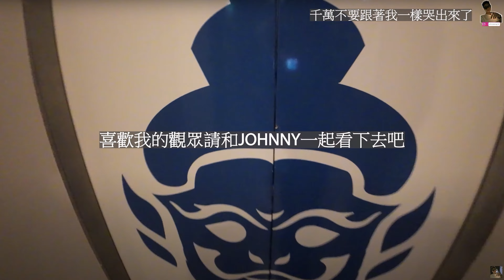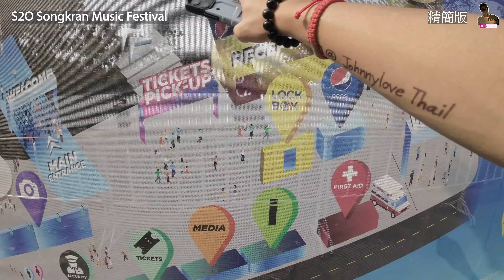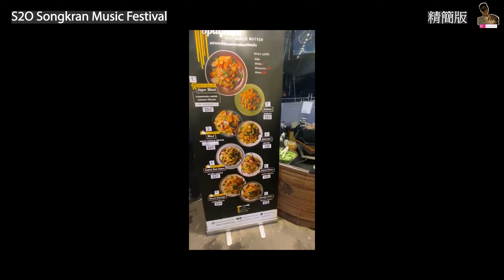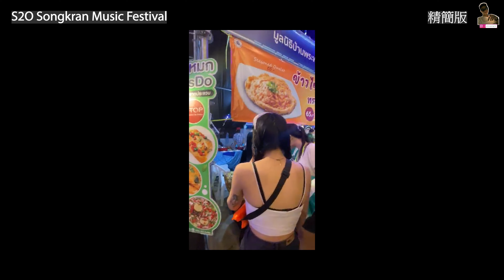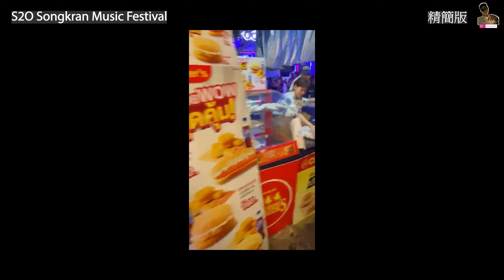曼谷潑水節2023｜S20 Songkran Music Festival狂歡與音樂的絕美結合！全程記錄分享｜曼谷旅居生活179天@johnnylovethail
本集內容:與外國的數位朋友一起參與曼谷最大型的音樂潑水節活動#S20songkranmusicFestival.
站在最前排的我.整天的行程記錄並拍攝下來.包括表演開始前如何進入場地.還有展示泰國各位的工作人員努力準備.希望令到大家享受最好的節日氣氛.過程當中.很多精彩驚險的畫面.例如有.爭奪美女DJ衣服畫面.遇上香港人共同為香港加油.也有與美女勁歌熱舞.當然不少得大家跟隨著音樂瘋狂舞動跳躍.互相展現舞步技巧.
音樂節名稱: S20 songkran music Festival.

影片推薦:

【曼谷酒店2023推介 】奢華酒店：The Salil Hotel Riverside｜清幽環境｜接近曼谷打卡景點｜河濱夜市｜曼谷旅居生活18天 @johnnylovethail

【熱門推薦】曼谷新酒店2023 ｜震撼酒店開箱｜The Unicorn Phayathai｜頂級觀景｜BTS站旁｜曼谷旅居生活232天！ 泰國 旅遊 曼谷 @johnnylovethail

【曼谷 海鲜市場】 吞武里大型海鮮市場｜首度嚐鮮肥美口感｜難以形容的享受｜外國遊客爭相尋味｜曼谷旅居生活第21天#bangkok 海鮮市場 曼谷旅遊 @johnnylovethail

【曼谷 夜生活】我帶你體驗獨一無二的晚上｜曼谷 考山路 ｜Route66 ｜曼谷旅居生活第128天｜ bangkok 夜生活 曼谷 @johnnylovethail

【泰國佛牌無私分享】 破解2024年最新泰國佛牌騙局｜ 不想成為下一個受害者 ｜進來仔細收聽整集內容 泰國佛牌 佛牌 曼谷2024 @johnnylovethail

【曼谷Asiatique】河濱夜市 重新開幕第一天｜迪士尼100周年｜河濱夜市十週年同慶｜煙花表演祝賀｜星戰 Marvel打卡點不容錯過 ｜曼谷旅居生活157天  @johnnylovethail

曼谷必看攻略！曼谷ICONSIAM 暹羅天地｜30分鐘廣東話頻道第一人詳細教學｜如何乘搭BTS ｜打卡秘境｜甚麼位置觀看表演｜曼谷旅居生活165天 @johnnylovethail

曼谷美食 推薦｜Bar B Q Resort海蝦大放題｜泰式火鍋吃到飽｜兩小時挑戰手速｜曼谷旅居生活164天 @johnnylovethail

曼谷攻略 2023！曼谷泰國個人戶口建立成功攻略！2023年在曼谷建立泰國個人戶口的詳細指南與實際經驗分享｜曼谷旅居生活93天｜ @johnnylovethail

曼谷夜市！ 拉差達火車夜市｜500匹泰銖挑戰吃個飽!｜2023年2月最新狀況｜探索獨特小吃｜精彩泰拳｜曼谷旅居生活126天#bangkok @johnnylovethail

【泰國曼谷-優質推介】｜廣東話頻道第一人｜發現不限時X3 [ 榴槤自助餐..泰式火鍋自助餐..泰式炭燒自助餐] 一個價錢3個頂級享受 ｜游客不會知道的事情

曼谷自由行 ｜唐人街挑戰｜300匹泰銖限定挑戰吃個飽！能否成功完成這項美食任務？｜曼谷旅居生活137天 @johnnylovethail

曼谷暢萃文創園區 ChangChui Creative Park｜神秘飛機造型的夜市｜最美的視覺享受！｜曼谷旅居生活153天 @johnnylovethail

吃到飽 曼谷 ｜榴槤自助餐 2023｜ 90分鐘任你吃｜terminal 21 asok｜曼谷旅居生活201天 bangkok 曼谷 泰國 榴槤 @johnnylovethail

香港人必去！曼谷神秘新夜市｜2023年熱門打卡勝地｜喬德夜市:神奇之地｜曼谷旅居生活213天 曼谷 泰國 夜市 旅行 喬德夜市 bangkok @johnnylovethail

曼谷2023年初一!｜體驗唐人街的中國新年盛況！領取福氣，迎接大吉行大運！｜感受泰國人如何迎接中國新年｜曼谷旅居生活97天 @johnnylovethail

曼谷必訪之地！｜曼谷王權瑪哈納功大廈｜全曼谷最高觀景臺mahanakhon skywalk讓你全程投入｜78樓觀賞日落｜曼谷旅居生活134天 @johnnylovethail

[感性系列]曼谷篇🇹🇭｜與曼谷街頭深情告別｜回憶和感動的集結｜讓我們一同回味這段旅程｜我回到泰國之第92天｜ @johnnylovethail 泰國旅居 旅居生活 曼谷 bangkok ​

曼谷必遊景點：Madame Tussauds BANGKOK，與名人蠟像近距離接觸！｜曼谷旅居生活150天 @johnnylovethail

曼谷2023情人節系列｜曼谷Siamcarnival嘉年華浪漫之夜｜共享浪漫時刻的絕佳場所｜打造難忘的情人節體驗｜曼谷旅居生活119天

【居住在泰國曼谷兩年的變化 】｜泰國和香港分別在那？｜ 旅遊與居住感受與體會截然不同 ｜最真實的分享讓您瞭解居住泰國的好與壞